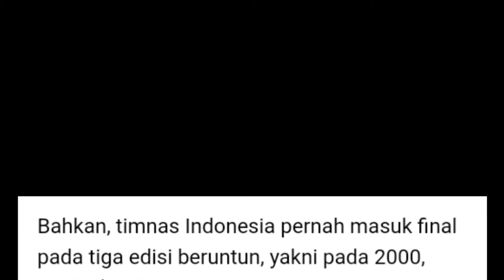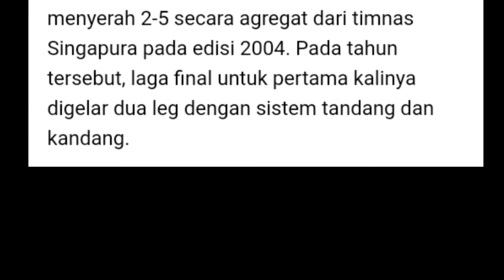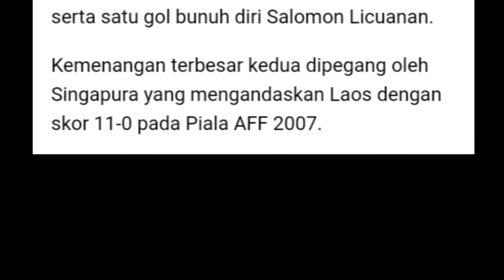AFF SUZUKI CUP...!!! Inilah 5 Fakta Menarik Sepanjang Sejarah Piala AFF.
Piala AFF pertama diselenggarakan pada tahun 1996. Pertama kali di selelenggarakan bernama piala tiger hal itu dikarenakan turnamen ini di sponsori oleh perusahaan bir dari singapura yaitu tiger beer. dan pada tahun 2008 berganti nama menjadi AFF SUZUKI CUP. dari pertama di selengarakan turnamen ini pada tahun 1996 hingga sekarang telah banyak menorehkan fakta fakta yang terjadi. dan inilah fakta fakta yang menarik sepanjang piala aff